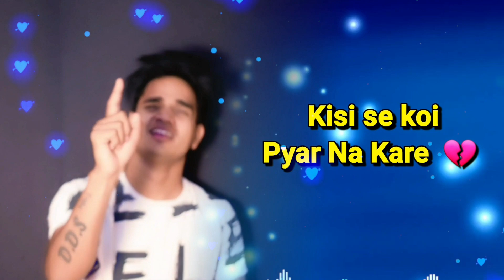Ye Dokhe Pyar Ke Dokhe | Whats app Status | Rahul Alex Arya | Sonu Nigam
Ye dokhe pyar ke dokhe